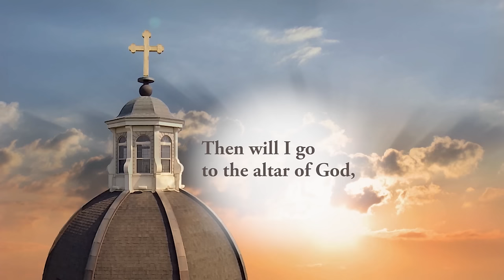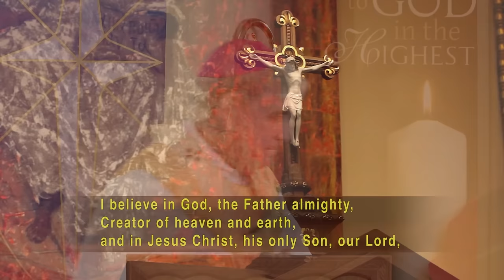Catholic TV Mass Online January 01, 2024: Solemnity of Mary, the Holy Mother of God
Presider: Archbishop Jerome E. Listecki
Choir: St. Charles